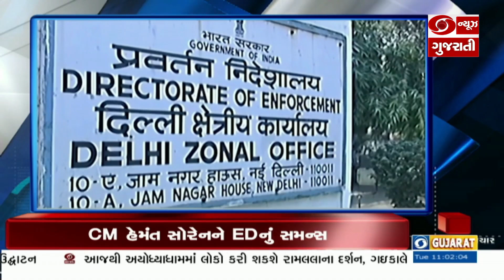ભક્તજનો માટે ખુલ્યા અયોધ્યામાં રામ મંદિરના દ્વાર અને અન્ય મહત્વના સમાચાર | Headlines @11 AM